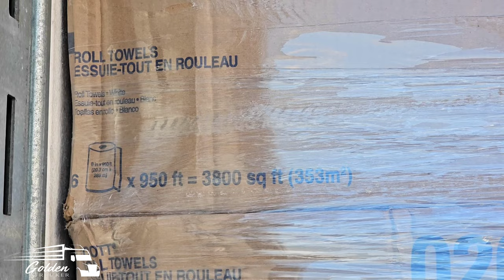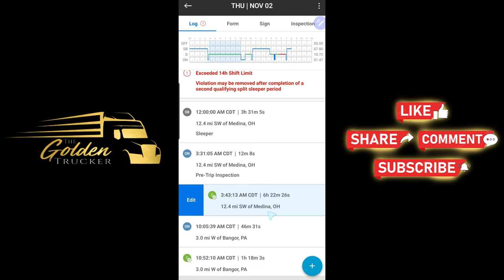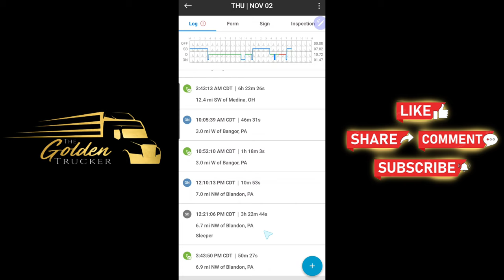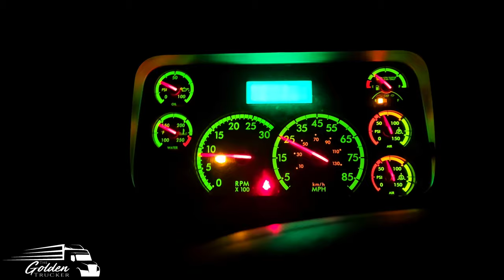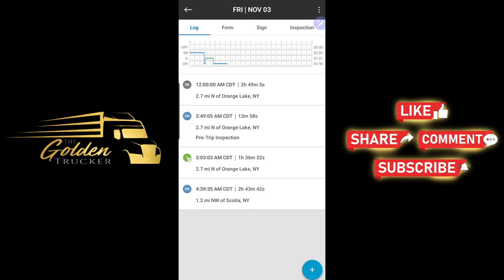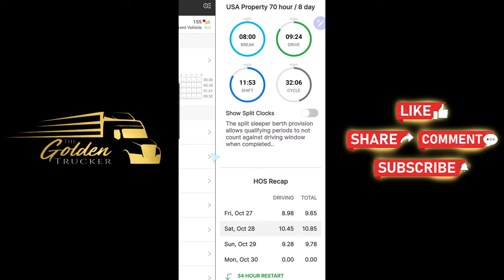Sleeper Berth Split Example - Got A 14 Hour Shift Violation!